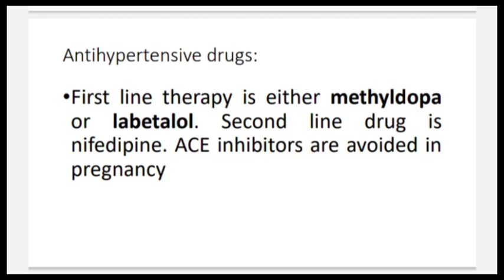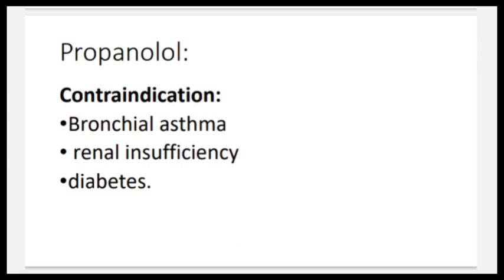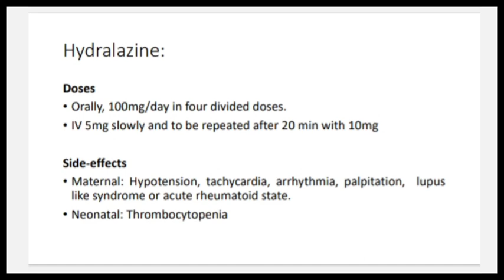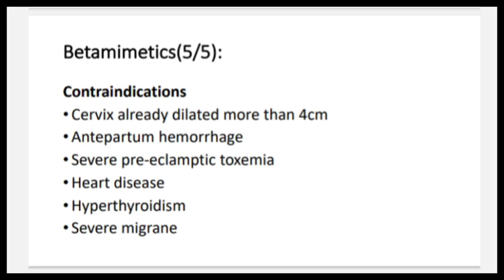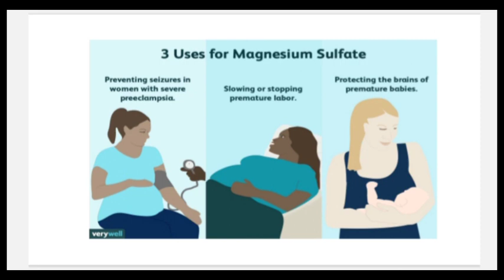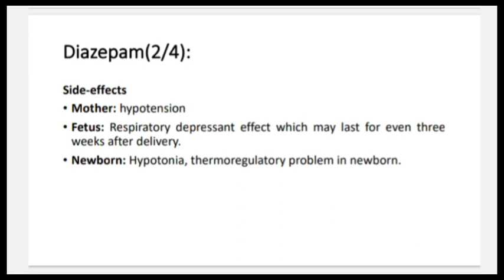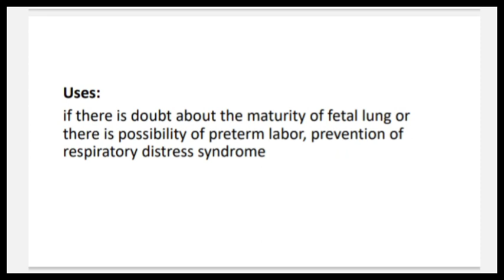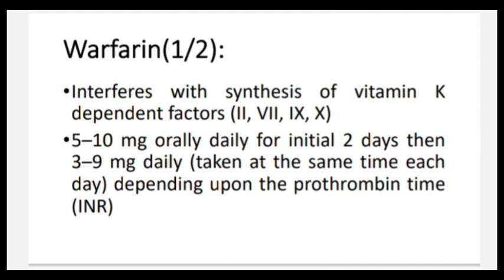Drugs During Pregnancy | Safe Drugs In Pregnancy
Drugs Used In Pregnancy

Drugs In Pregnancy

Drugs During Pregnancy:

During pregnancy, some medications are safe and some are not. Some require a higher than usual dose, and some doses change wth the advancing pregnancy. Drugs should be given only if the potential benefits justifies the potential risk to the fetus.

Hello friends 👋